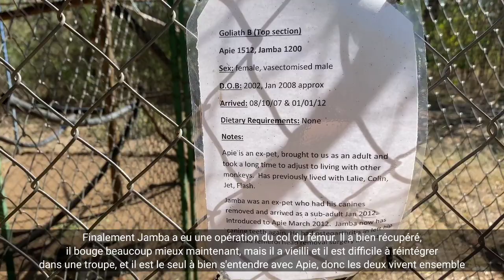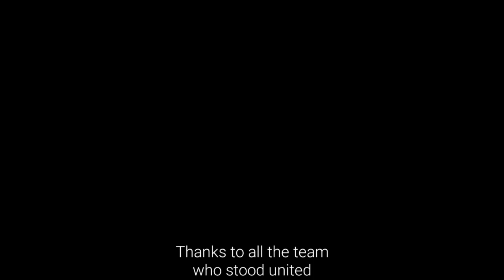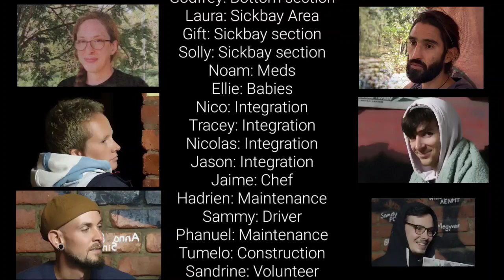#27 - Mini-series Vervet Monkey Foundation - Episode 3/7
Connie explains the basics of section shift and monkeys behaviour, part 3.

Pour ceux qui n'ont pas de compte PayPal, vous pouvez faire votre don avec une simple carte bancaire.  Pour info, actuellement 1$=0,88 € Si vous êtes suffisamment nombreux, nous aurons tous ensemble apporté une brique au mur de la fondation !!! Merci à tous :)